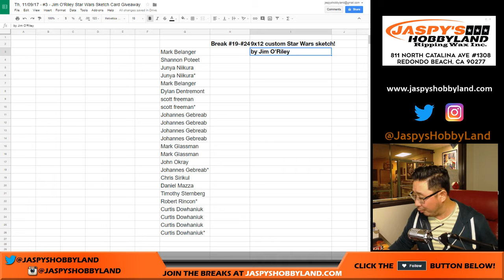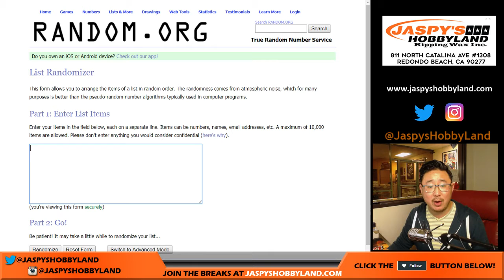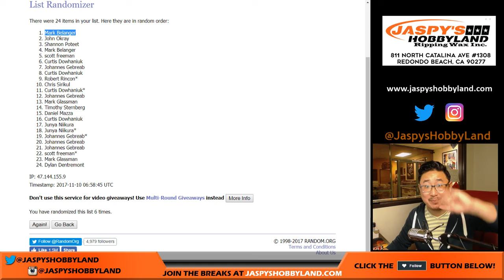Th, 11/09/17 - #3 - Jim O'Riley Star Wars Sketch Card Giveaway